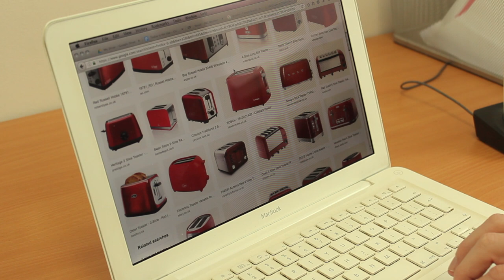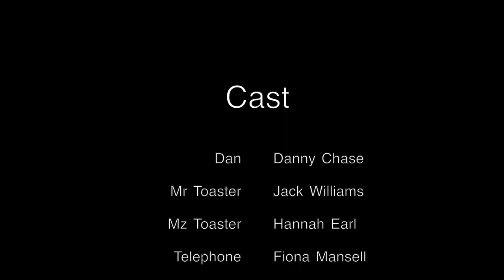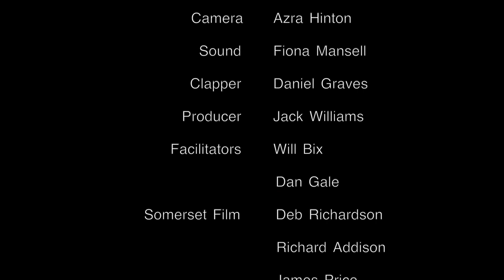Mr Toaster (BFI Film academy Jack and Azra)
Jack and Azra's edit

A short film made during the BFI Film Academy October 2019 with Somerset Film at The Engine Room.

BFI Film Academy is a 7+ day programme, where participants aged 16 - 19 years get to take part in masterclasses from industry professionals, watch and discuss British and world cinema, make two short films and receive career signposting. Participants also work towards an Arts Award.